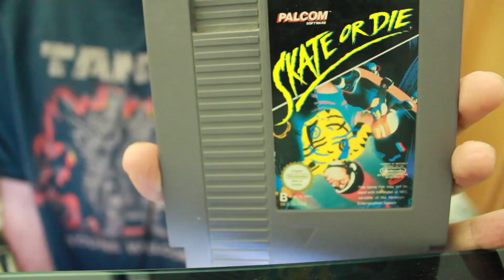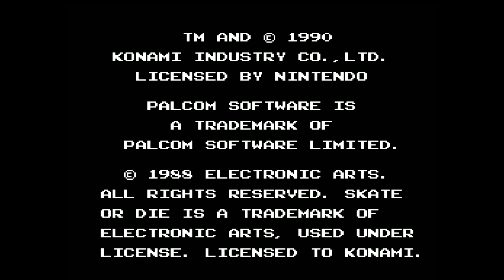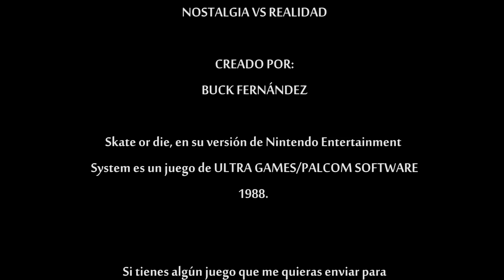NOSTALGIA vs.REALIDAD #1 "SKATE OR DIE (NES)"